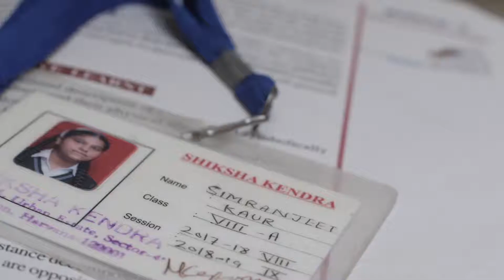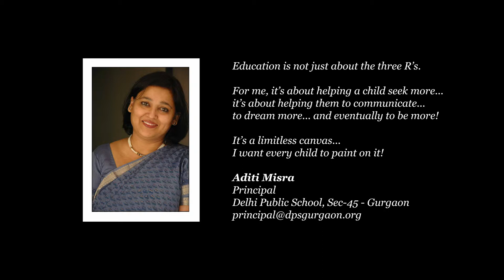Shiksha Kendra 2019